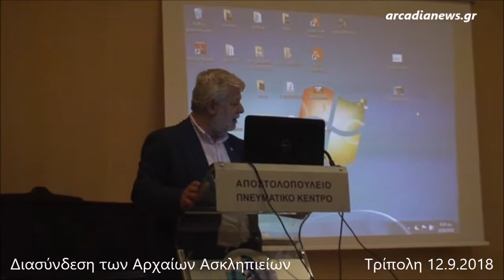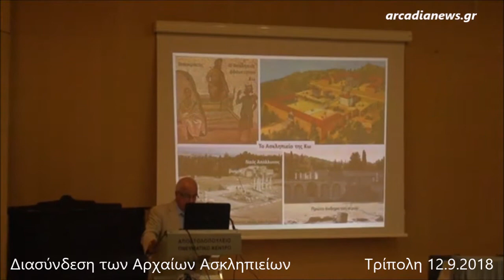Διασύνδεση των Αρχαίων Ασκληπιείων Τρίπολη 12 9 2018